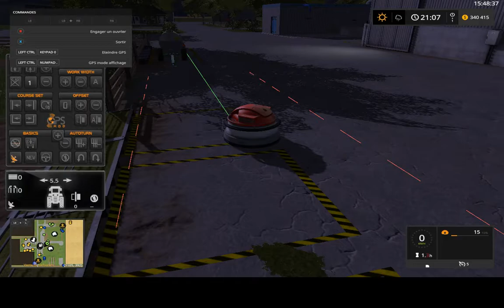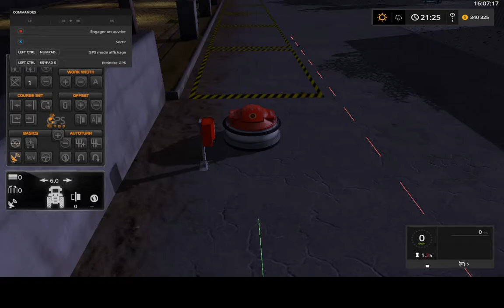Farming17 boucher316 Crossroads #23